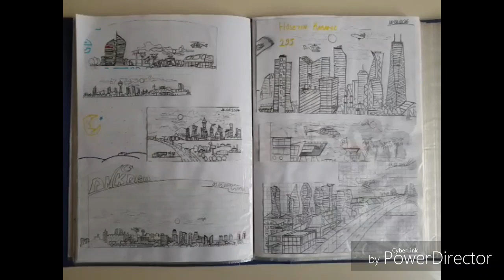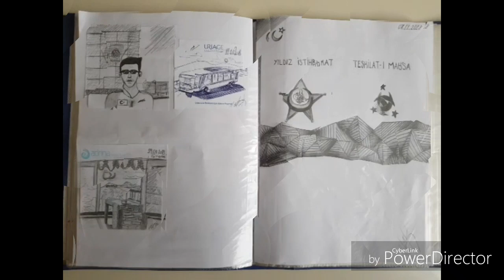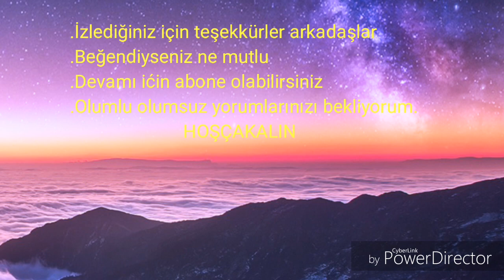1) 2013-2019 Çizimlerim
İnstagram hesabı kullanıcı adımı hsyn_sanat olarak değiştirdim arkadaşlar iyi seyirler.